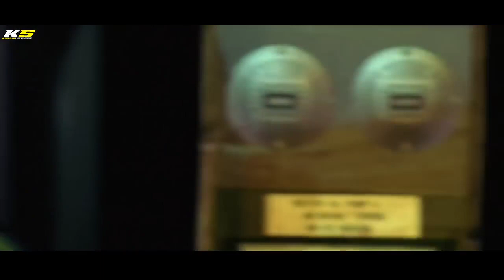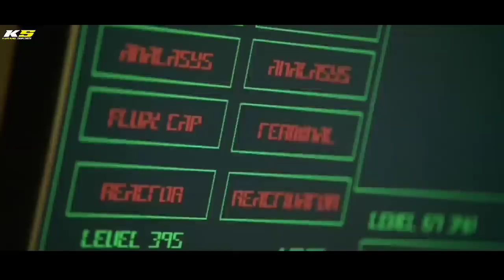Planet yang tertinggal 900 tahun lalu - Alur cerita film sumuru